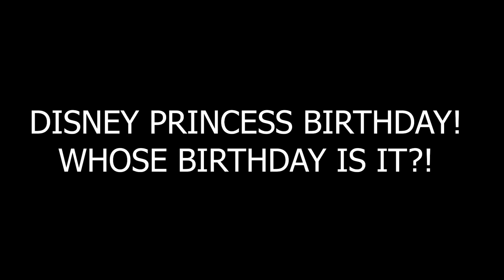ELSA AND ANNA BABIES! (Will Kristoff and Belle Save Them) Totally TV Parody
Maleficent Turns Elsa and Anna into Babies, will Kristoff and Belle Save Elsa and Anna?

We Parody Disney Princesses with Scarlet Sheppard as Anna from Frozen, find from Frozen, Belle from Beauty and the Beast, and Leslie Sheppard.